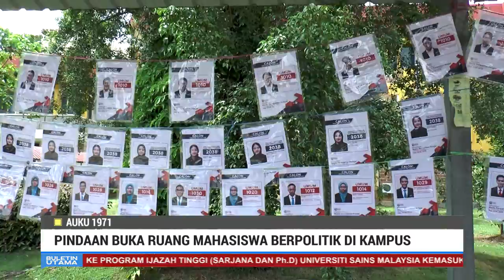Pindaan Buka Ruang Mahasiswa Berpolitik Di Kampus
Komited untuk mengangkat martabat universiti dan mahasiswa Pindaan terhadap Akta Universiti dan Kolej Universiti (AUKU) 1971 bersama dua akta lain iaitu Akta Institusi Pelajaran, Tatatertib 1976 dan Akta Institusi Pendidikan Tinggi Swasta 1996 dibentang untuk bacaan kali pertama di dewan rakyat oleh Menteri Pendidikan Doktor Maszlee Malik, Empat Disember lalu.